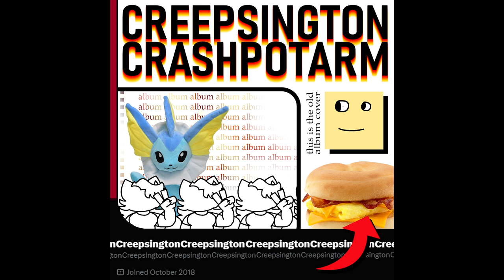Creepsington - The June 16th Song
Extended / improved version of a song I made on (for?) June 16th, 2022. Meant to be just a bit too long, to test your patience. Idk why I did that.